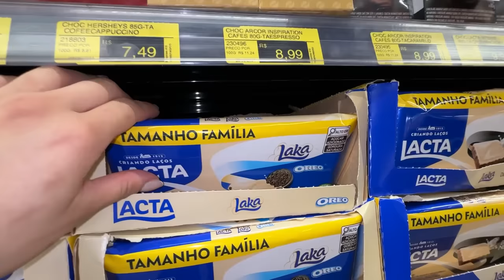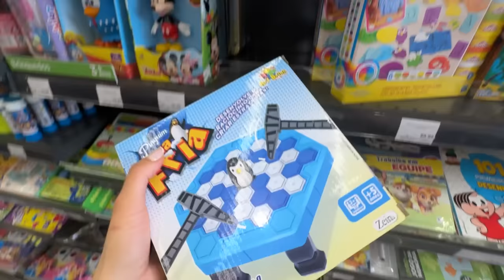ENCONTREI UMA CASA DE BRUXA ABANDONADA NO MEIO DA FLORESTA!